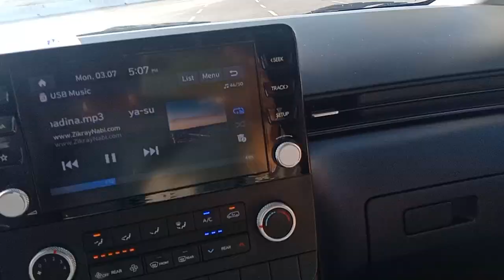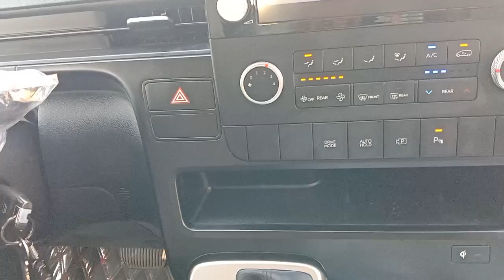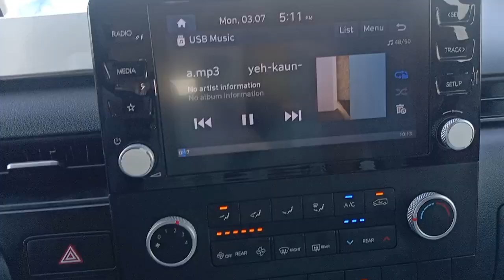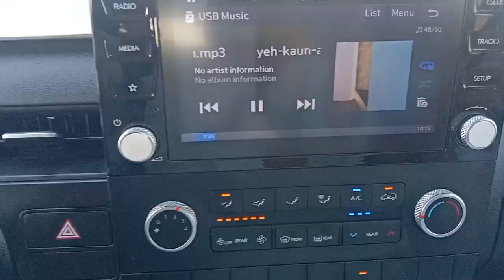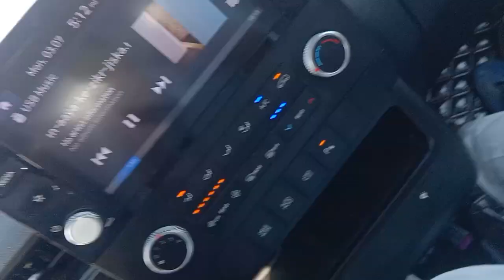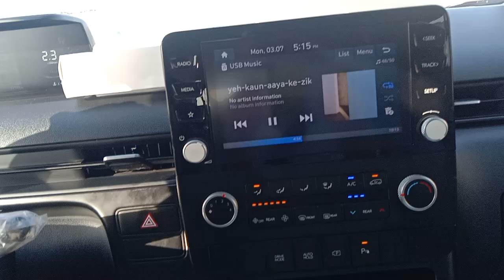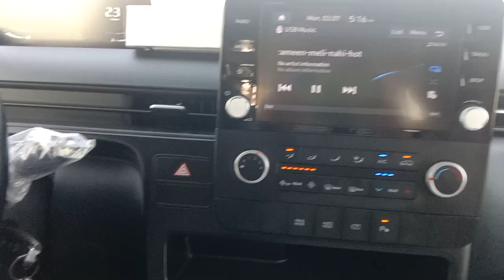Makkah mukarma to madeena munawrah